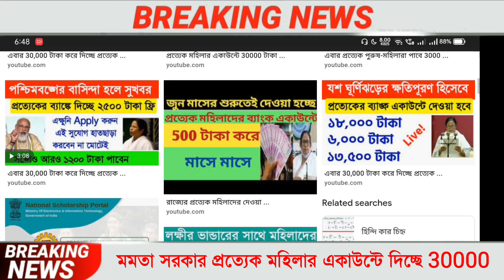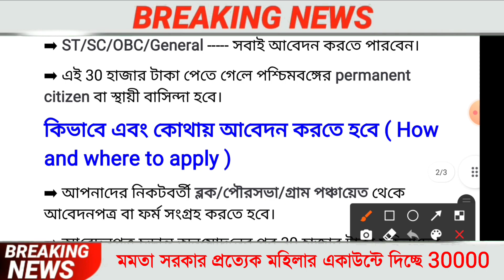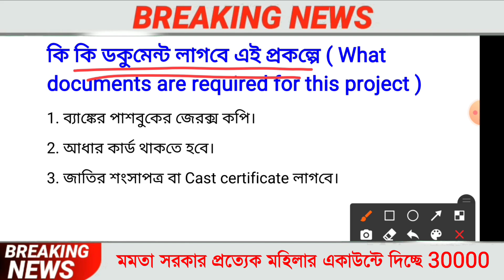মহিলাদের 30 হাজার টাকা দিচ্ছেন মমতা। না পেলে হেল্পলাইন নম্বরে যোগাযোগ করুন। pmjdy